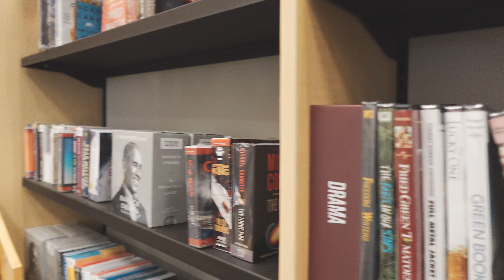The Criterion Collection Challenge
Intro [00:00]
Criterion Hunting [01:24]
Faya Dayi [07:05]
A Story of Floating Weeds [11:22]
Outro [17:15]